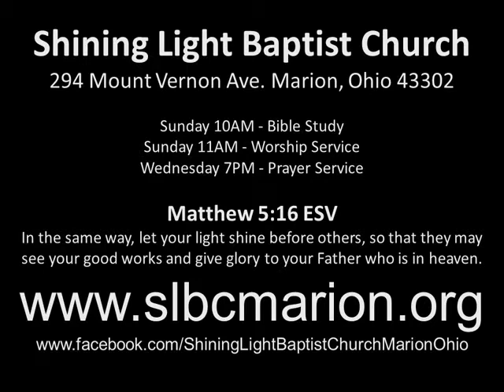Shining Light Baptist Church Ten Commandments Part 9 200802